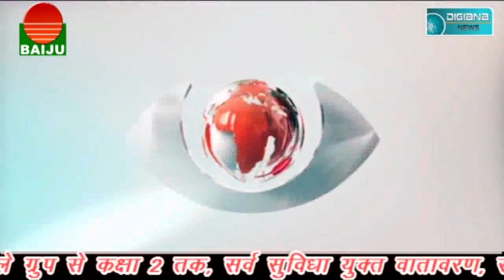खण्डर बना iti कॉलेज का शौचालय, कैसे बनेगा छात्रों का भविष्य